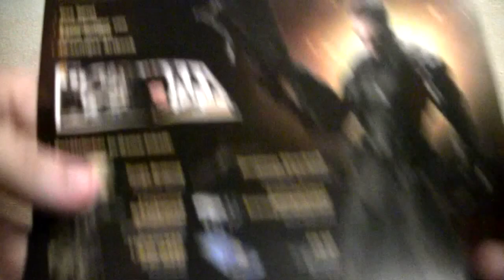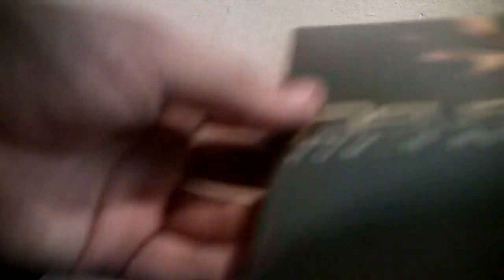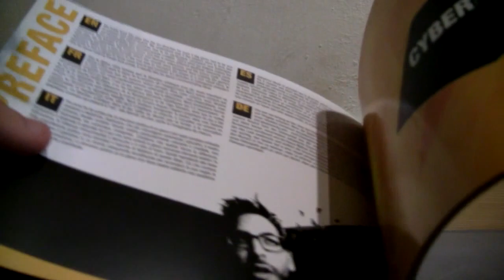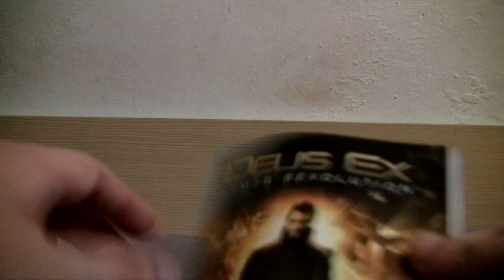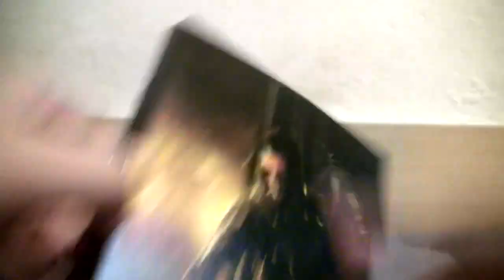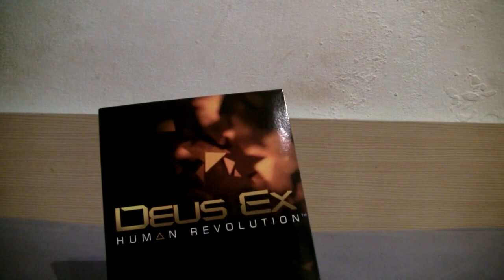Deus Ex Human Revolution Collectors Edition - Unboxing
Unboxing Video zur Collectors Edition von Deus Ex Human Revolution